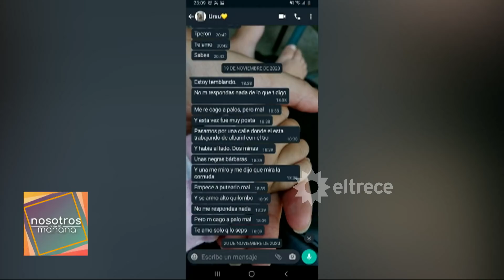Antes de morir Úrsula le advirtió a su amiga Milagros: "Si me mata ya sabés quién fue"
Momento emitido el miércoles 10 de febrero de 2021 en Nosotros a la mañana.